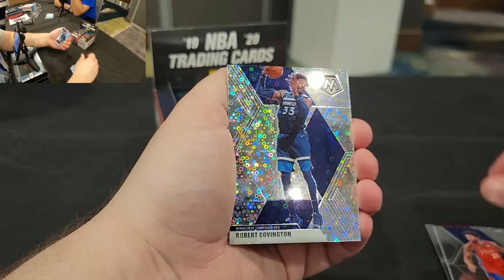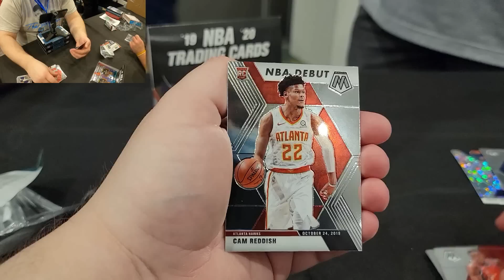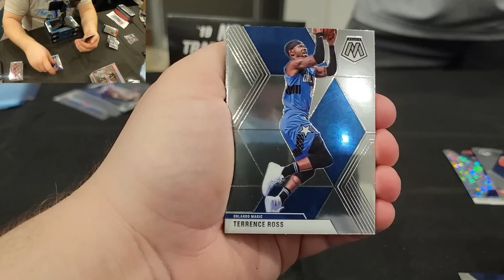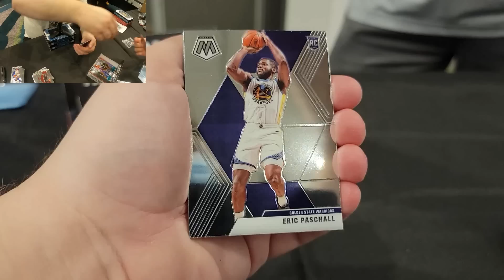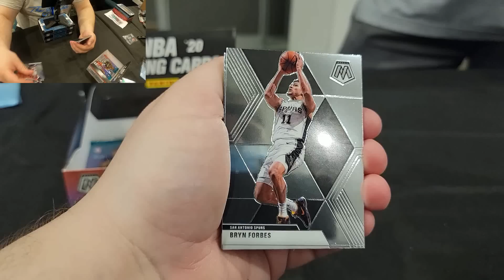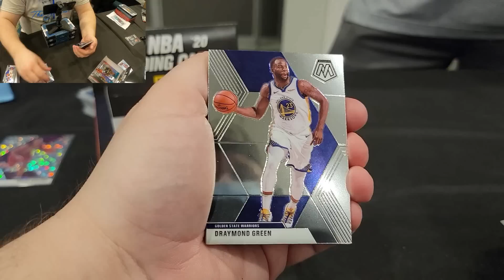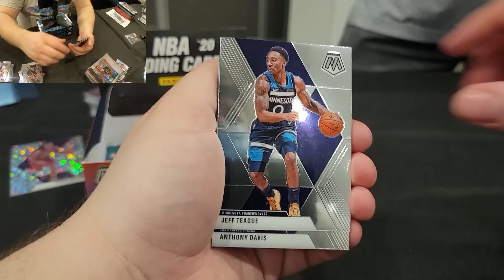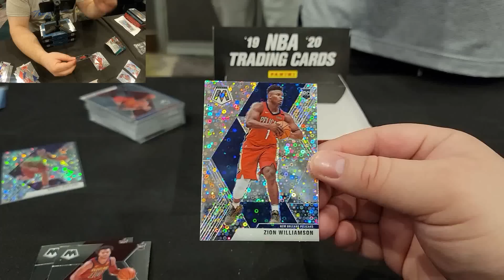OMG! CRAZY LUCK! Opening 2019-20 Panini Fast Break Mosaic Hobby Box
Crazy luck and more importantly we called it :P. Today we are opening up a 2019-20 Panini Fast Break Mosaic Hobby box. Can we pull the big guys from this draft class?

Lootbox TV's Social Links to Follow!
Mailbox: Lootbox TV
6555 Sugarloaf Pkwy Suite 307
Box 101
Duluth, GA 30097